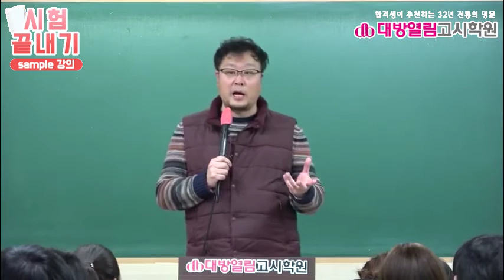환경직공무원 인강 생기초화학 35강